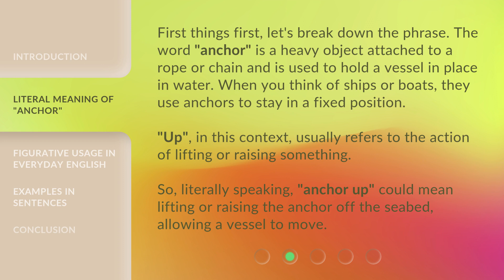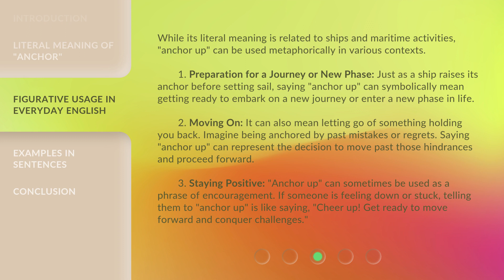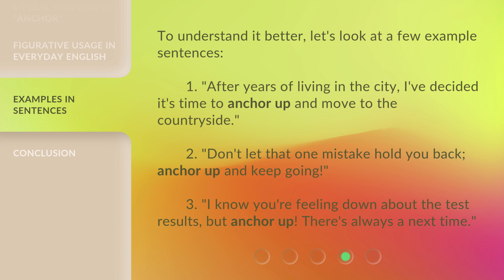Unraveling the Phrase "Anchor Up"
Unraveling the Phrase 'Anchor Up' • Explore the meaning and usage of the intriguing English phrase 'anchor up'. Discover its literal meaning, metaphorical usage in everyday English, and examples of how it can symbolize preparation, moving on, and staying positive. Join us on this linguistic journey!

00:00 • Introduction - Unraveling the Phrase "Anchor Up"
00:23 • Literal Meaning of "Anchor"
00:59 • Figurative Usage in Everyday English
01:59 • Examples in Sentences